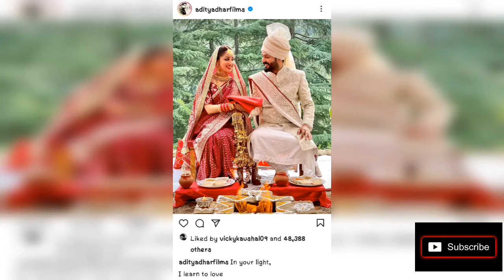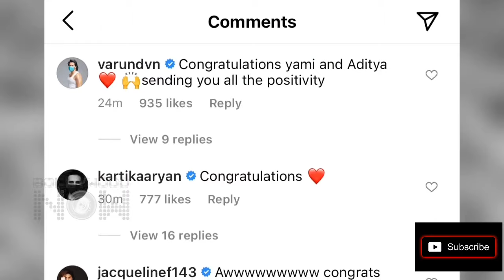Yami Gautam wedding with Uri director Aditya Dhar see wedding photo here who is director aditya dhar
yami gautam wedding photo
yami gautam and aditya dhar photos
aditya dhar yami gautam wedding
bollywood actress wedding
yami aditya first wedding photo viral
yami aditya post wedding photo viral
यामी गौतम आदित्य धार ने रचाई शादी
yami gautams grand wedding ceremony
yami gautams grand wedding
yami gautam wedding video
yami gautam wedding all photos
actress yami gautam got married
yami gautam married with director aditya dhar
yami gautam marriage news